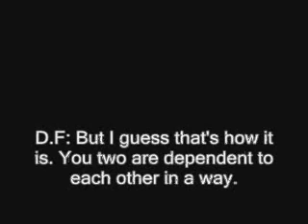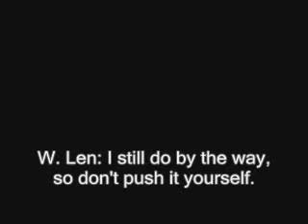DF Mugen: Black vs. White (Len vs White Len)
Stage:  White Len's stage...again.

White Len is much much better than normal Len, no doubt because White Len is supposed to be a boss character while normal is not.

So after hundreds of attempts, I managed to beat her and was able to do another cheesey mini-story you will only understand if you go read some Melty Blood FAQs.